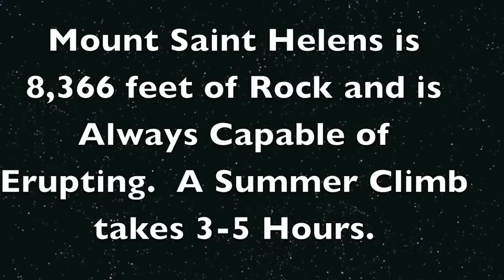Mountain Storm 2012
Mount Saint Helens is a mighty mountain, a challenge that calls you back and never lets you go.  Misty valleys, deep rocky canyons and a phenomenal sunrise that lights the day and shows all God's glory.